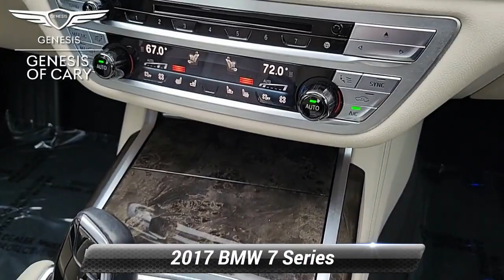Used 2017 BMW 7 Series 740i xDrive, Cary, NC GNP0165A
Jatoba Brown Metallic 2017 BMW 7 Series 740i xDrive AWD 8-Speed Automatic 3.0L I6 DOHC 24V TwinPower Turbo AWD Ivory White/Black w/Nappa Leather Upholstery Active Cruise Control w/Stop & Go Active Driving Assistant Active Driving Assistant Plus Active Lane Keeping Assistant Blind Spot Detection Ceramic Controls Daytime Pedestrian Protection Driver Assistance Plus Driver Assistance Plus II Executive Package Exterior Parking Camera Rear Front Ventilated Seats (DISC) Frontal Collision Warning harman/kardon Surround Sound System Head-Up Display Heated Front Seats Instrument Panel w/Nappa Leather Finish Ivory White Nappa Leather Package Lane Departure Warning System Memory seat Multi-Contour Seats Parking Assistant w/Active Park Distance Control Power Rear Sunshade & Rear Side Window Shades Speed Limit Info Surround View w/3D View Traffic Jam Assistant.*br**br*This vehicle is located at Johnson Genesis of Cary: 5010 Old Raleigh Rd Cary NC 27511. Odometer is 1236 miles below market average! 19/28 City/Highway MPG*br**br**br*Here at Johnson Genesis of Cary we price our cars online competitively priced to the market to ensure you not only get a great vehicle but also a great price. Source: Edmunds

[RLVID:870:edf0e2cdf2190756:eaf4d7a1d309f3bc:1]